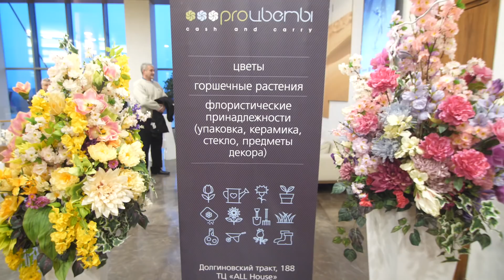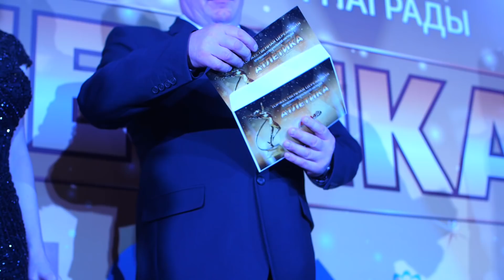Торжественная церемония вручения специальной награды ОО «БФЛА» «АТЛЕТИКА - 2017»